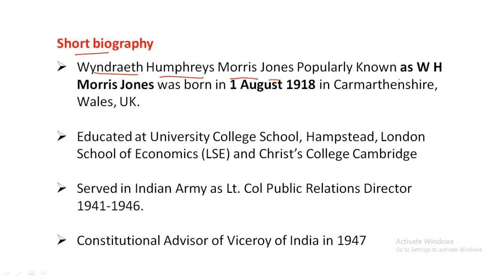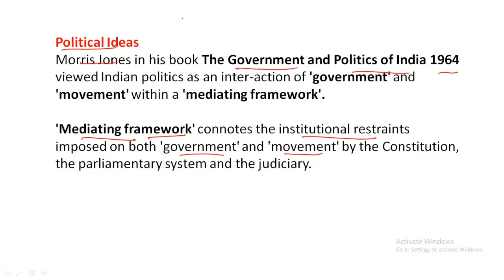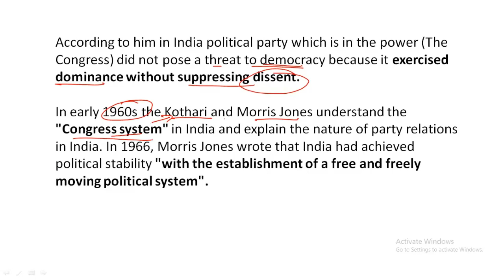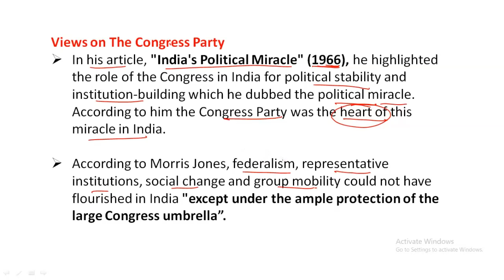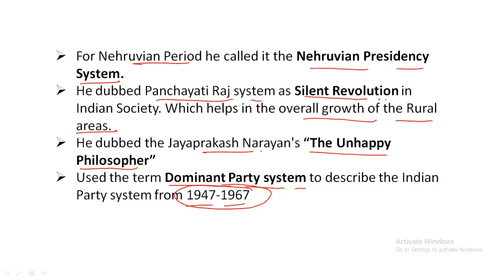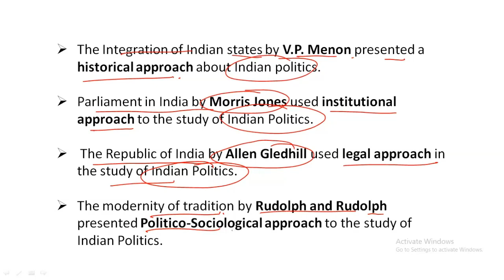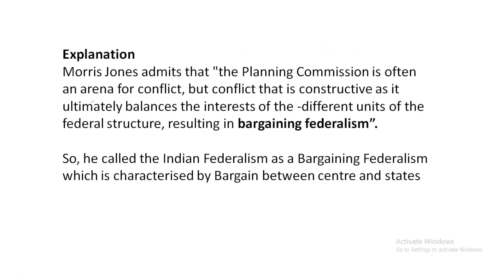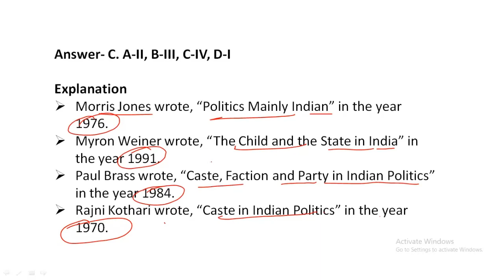Famous Commentators of Indian Politics || Morris Jones || Political Process in India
This is the famous commentators of Indian Politics video series. These thinkers are part of your UGC NET Political Science examination under the Unit of Political Process in India.
The content of video are:
00:00 Intro
00:36 Short biography
01:58 Major Works
02:43 Political Ideas
10:15 Previous years questions (UGC NET)
13:22 Practice MCQs